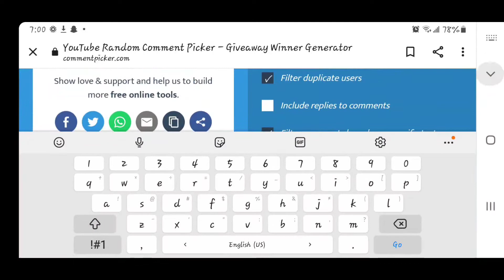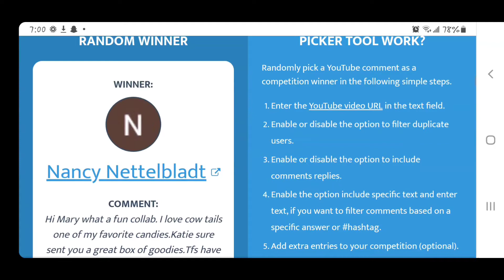Fall Foods From Our State Collab Winner Announcement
Welcome to our Fall Foods From Our State Collab. Each of the following channels sent a box of fall-themed foods that are well known in, made in, or originated in our states. This video highlights which channels are participating, and which states they are from!

Channels featured:

Created/Coordinated by ‎@Boxes And Deals

2. Must be 18 years or older
3. Must have a Continental US mailing address
5. Must use secret word in a sentence (channels may or may not have secret word)

Please be cautious of others claiming to be me to get information from you. I will never ask for any other information outside of your name and address.  And I may give instructions to confirm you are the person selected as winner.

Postal mail:
Woodward, OK 73801